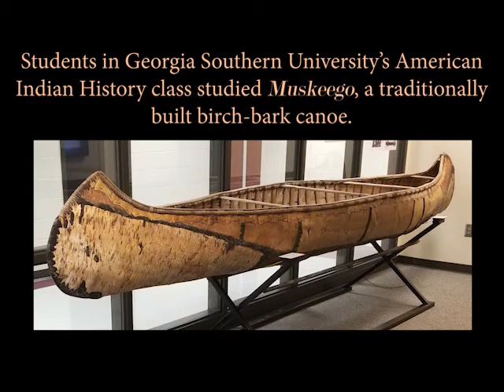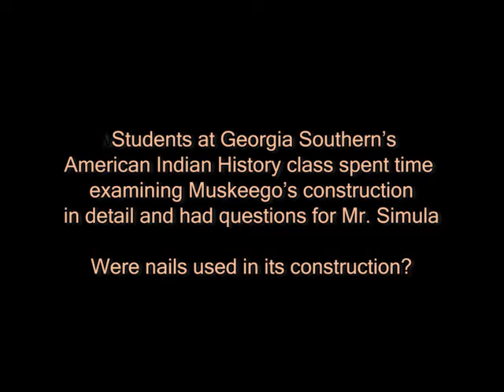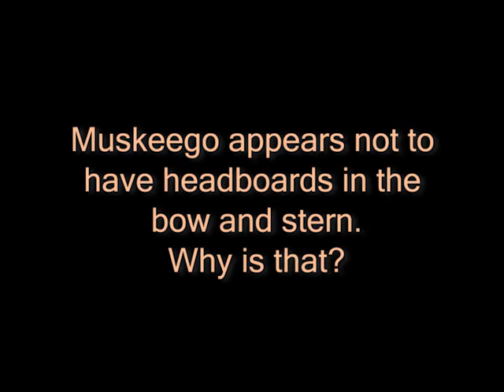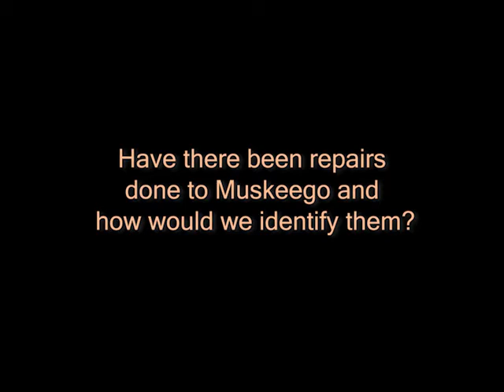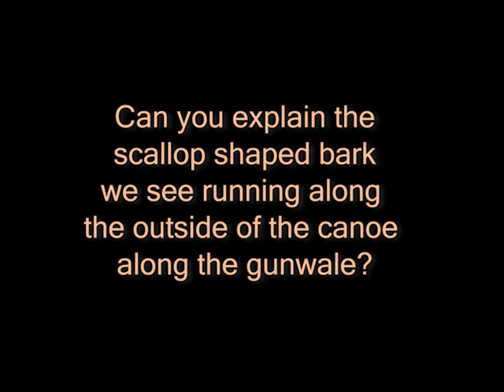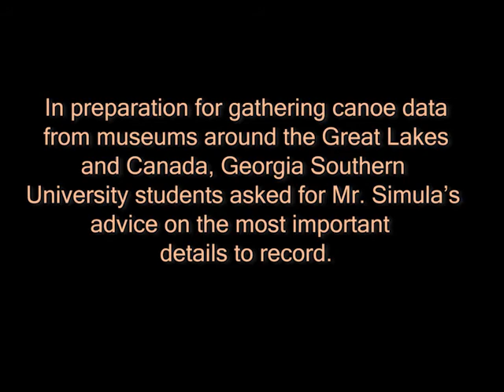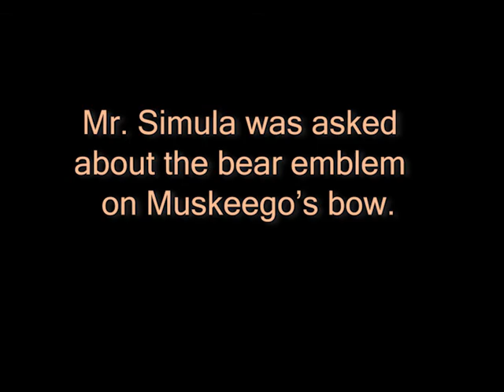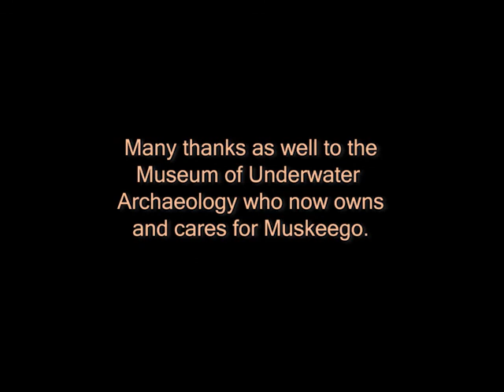The Birch-bark Canoe Muskeego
Students from Georgia Southern University's American Indian History class in spring 2021 examined a birch-bark canoe built by Mr. Erik Simula.  After taking measurements and photographs the students had many questions for Mr. Simula.  He was invited to visit the class via Zoom.  This session was recorded.  Photographs illustrating various points discussed by Mr. Simula were added to the video.